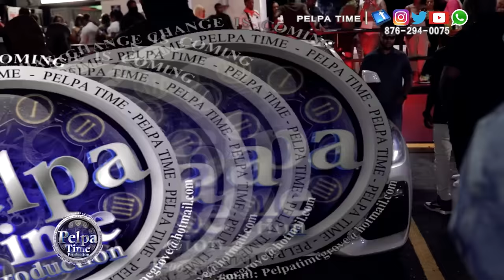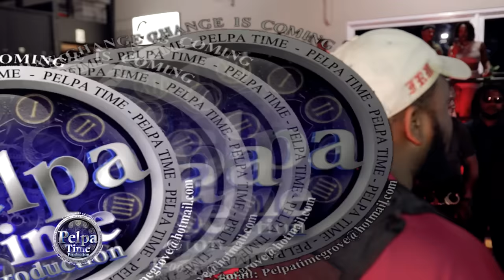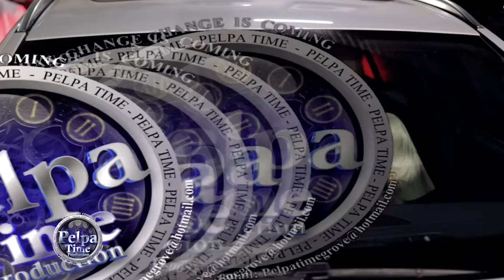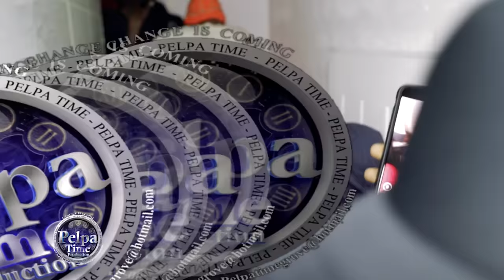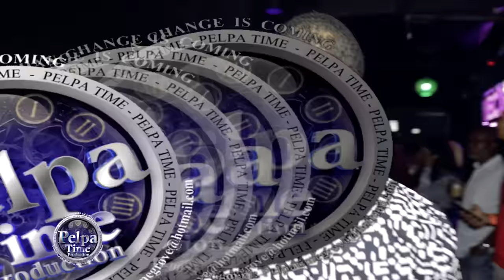Vybz Kartel got carried out by his bodyguards from the popular nightclub MECA